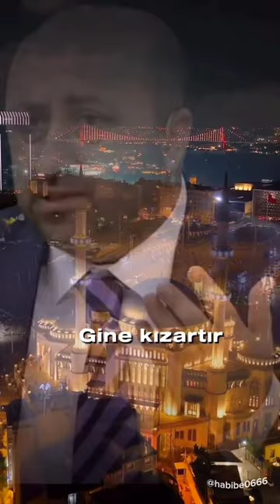shorts islam müslüman